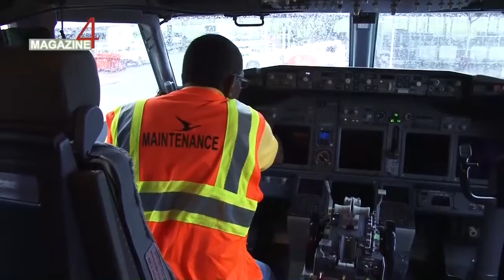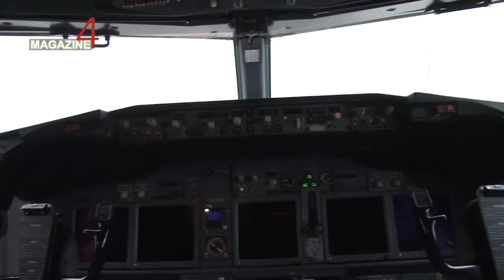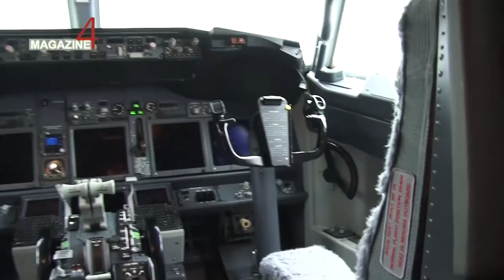SLM heeft goede reviews vanuit de Guyanese gemeenschap || Magazine-4